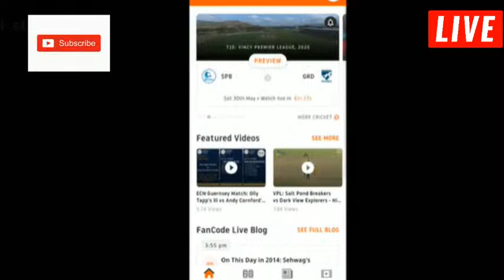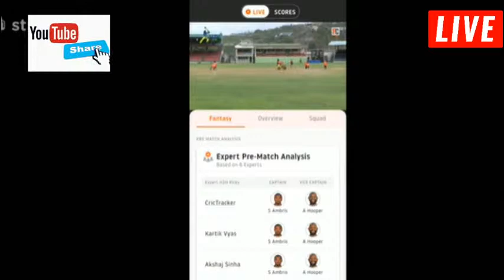🔴Live:FCSvsDVE Live ||Vincy Premiere League 2020 ||VPL 2020 Live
🔴Live:FCS vs DVE Live ||  Vincy Premiere League 2020 || VPL 2020 Live

PLAYING 11:
Salt Pond Breakers: Seon Sween Sunil Ambris Rickford Walker Christoy John Kadir

Nedd Jeremy Layne Urnel Thomas Javid Harry Delorn Johnson Wesrick Strough

Benninton Stapleton

Botanic Gardens Rangers: Salvan Brown, Desron Maloney (C), Dillon Douglas, Dean

Browne, Othneil Lewis, Rayan Williams, Rawdon Bentick, Kenson Dalzell, Casmus

Hackshaw, Jeremy Haywood, Tilran Harry.

DREAM 11 TEAM:
S Sween, S Ambris, K Nedd, H Shallow, D Hector, K Abraham, J Layne, K Dember, K

Williams, D Johnson, W Strough

FCS Vs GRD Live,FCS Vs GRD live match,Dark view explorers,la soufriere

hikers,vpl 2020 live,vincy premier league 2020 live,vincy premier league,vincy

premier league 2020,vincy premier league t10 live,explorers vs hikers live,vpl

live streaming,live cricket match today,live cricket,live cricket

online,cricket, FCS Vs GRD Live,FCS Vs GRD live match,Dark view explorers,la

soufriere hikers,vpl 2020 live,vincy premier league 2020 live,vincy premier

league,vincy premier league 2020,vincy premier league t10 live,explorers vs

hikers live,vpl live streaming,live cricket match today,live cricket,live

cricket online,cricket, FCS Vs GRD Live,FCS Vs GRD live match,Dark view

explorers,la soufriere hikers,vpl 2020 live,vincy premier league 2020 live,vincy

premier league,vincy premier league 2020,vincy premier league t10 live,explorers

vs hikers live,vpl live streaming,live cricket match today,live cricket,live

cricket online,cricket

Thanks!